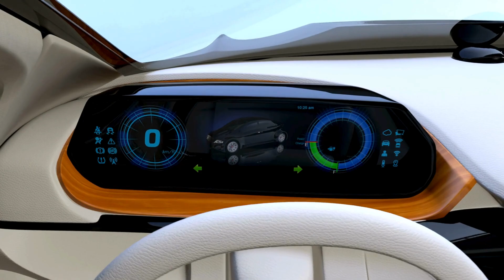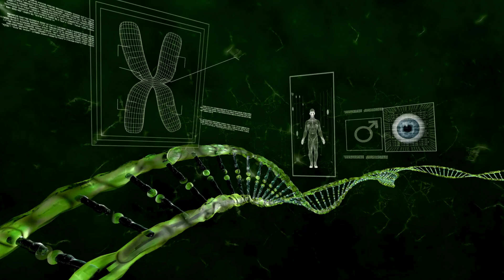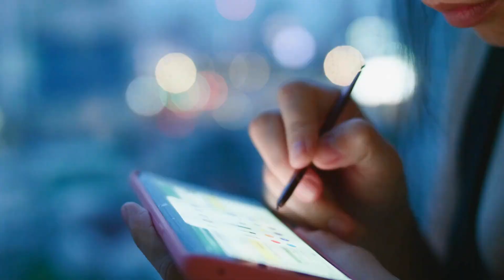How Life Will Look Like In 2040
What will life be like in the year 2040?
In this video, we take you on a journey into the near future — where AI, robotics, brain-computer interfaces, quantum internet, and gene editing reshape everything from how we live and work, to how we heal and connect.

✅ Topics covered:

-AI assistants & robots in daily life
-Brain-computer interfaces (Neuralink-style tech)
-Quantum internet & 6G
-Future of healthcare & gene editing
-Smart cities, flying taxis & clean energy
-Education & work in a fully connected world

This isn’t science fiction — it’s all based on real research and current breakthroughs.
We’re already building this future today.

🌍 Curious about what’s coming?

Timestamps:

00:00 Introduction: Morning Routine in 2040
00:24 Brain-Computer Interfaces
00:53 Quantum Internet & 6G Connectivity
01:24 Healthcare Reinvented by AI
02:04 Gene Editing & Longevity
02:23 Everyday AI Assistants & Robotics
03:00 Smart Cities, Green Tech & Transportation
03:30 Future of Education & Work
03:57 Conclusion: Challenges & Opportunities